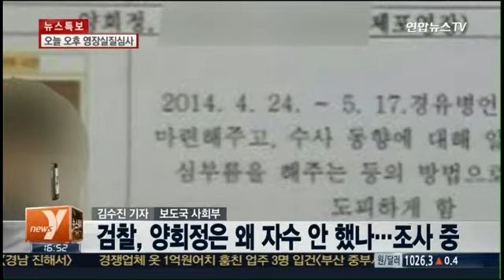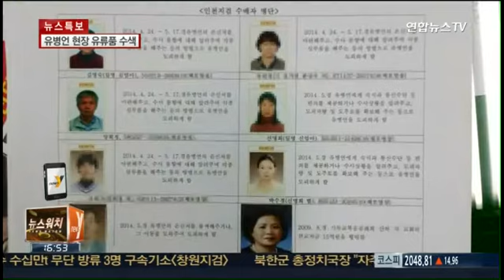김 엄마 등 자수…"유병언 사망 TV로 알았다"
유병언 도피 조력자로 공개 수배됐던 '김 엄마' 김명숙씨와 '운전사' 양회정씨의 부인 유희자씨가 검찰에 자수했습니다. 검찰이 꺼내든 '자수' 카드가 먹혀든 것으로 보입니다. 하지만 유 전 회장과 마지막까지 함께 있었던 양회정 씨의 행방은 여전히 오리무중입니다.

▲ 제 발로 검찰 찾아온 '김 엄마'는 누구
▲ 검찰, '자수하면 선처' 카드 통했나
▲ 남은 건 '양회정'…무슨 카드 쥐고 있을까